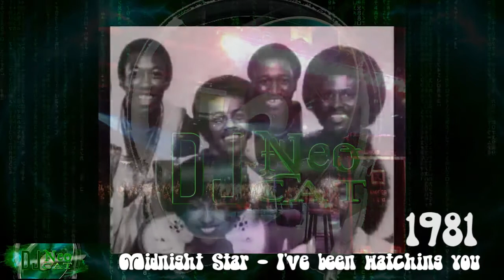Midnight Star - I've been watching you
Date - 1981

Midnight Star
Kentucky (USA)
1976–1990, 2000–